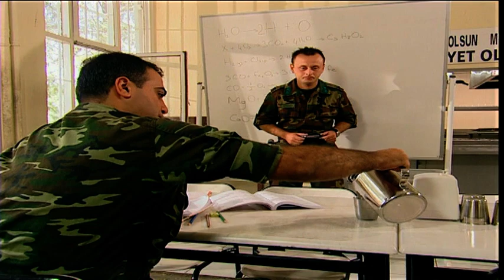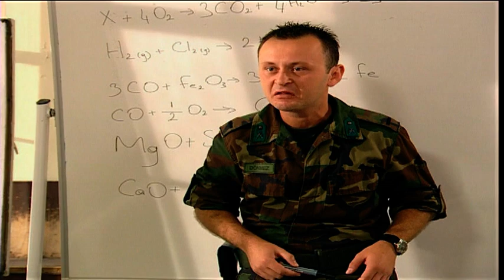BİRLİĞE YENİ BİR ARIZA AKTILIYOR | Emret Komutanım